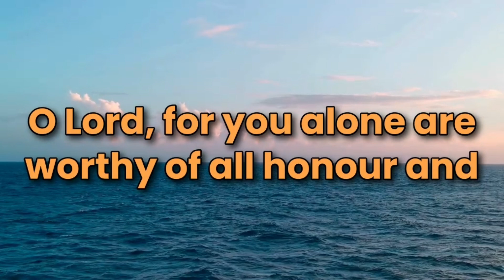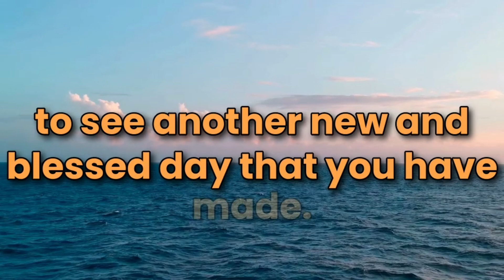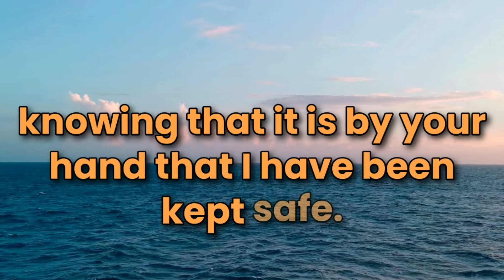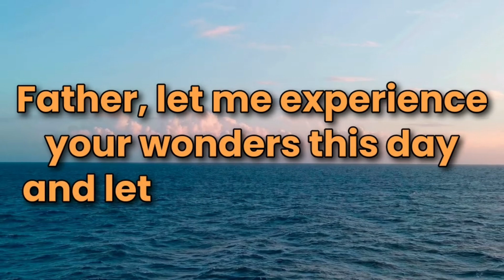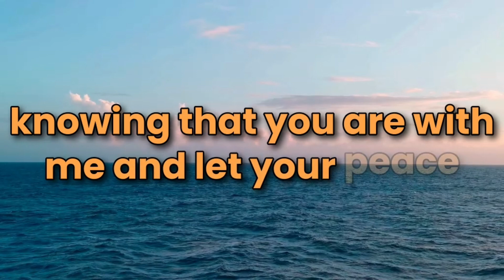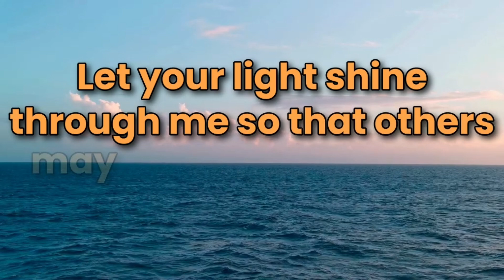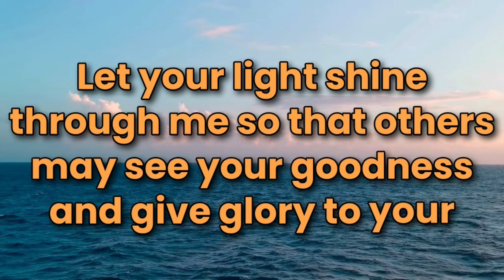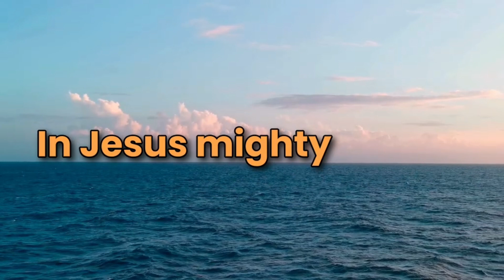A Morning Prayer - Thanking God, for His Mercy, Peace, and His Infinite Grace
Start your day with this powerful morning prayer, inviting God's presence, guidance, and blessings into every moment. As the sun rises, let your heart be filled with gratitude for God's infinite grace and mercy. This prayer is a heartfelt surrender to the Lord, asking for His wisdom, strength, and divine favor throughout the day. Join us in praising God for the gift of a new day, trusting in His faithfulness to lead us on the path of righteousness. Let His light shine through you, bringing glory to His name in everything you do.

Start your day with this prayer, and may you be filled with peace, joy, and a deep sense of God's presence throughout the day. In Jesus’ name, Amen.